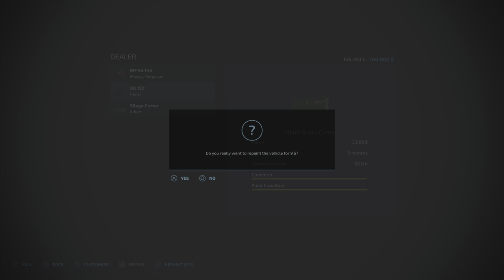FS22…Challenge BallySpring As the author intended Episode 1…Farm Sim22 and PS5 Console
Episode 1 on BallySpring Challenge walk through and equipment exchange, on Farming Simulator 22 using PS5 Console.

Rules
GAMINGJOY | JOSH'S AUTHOR INTENDED CHALLENGE

Goal is to play a map of your choosing as the author intended. - Start in New Farmer, use the starting equipment and starting fields. The goal is to build up to a fully working farm within 5 years the way the map author intended. The difficulty of this challenge is entirely dependent on the map chosen, how that map's starter farm is setup, and what the starting equipment is.

- Must use only productions, buildings, silos, etc as they are placed on the map. No demolishing or placing new items; Exception if the map includes custom placeables, and space to place said placeables you may use / add those.

- Fields must remain as is - no merging or creating fields.

- Cannot sell starting farmland, but can buy any new farmland as long as purchased farmland abuts any of the starting land.

- Must use only starting equip for first full year. If there is no harvester, no harvesting! - After first year, you can add, upgrade or replace as needed.

- Must use starter equip as intended (example: if there's a telehandler & bucket, you must use the telehandler for it's intended purpose)

- Player Correction: A single piece of starter equipment may be exchanged with another type of equipment of equal or lesser value to fill in a single “gap” that the author “may not have intended”. You only get one swap, use it wisely.

- Bonus: limit new equipment purchases to either starting equipment brands and / or the listed dealership brand(s)

- No use of mod-assists if those assists can be done with starter equip (example: no super strength for loading pallets or UAL if a loader of some kind is included in starter equipment. Be a good farmer, use the loader!)

- No leased equipment in use on main farm for first year; Borrowing for contracts allowed any time. - No loans, no generators (if not already on map)

 - Must use Precision Farming if author included a custom soil map, otherwise it's user's choice. - All other settings are up to the player (Play with the default NewFarmer settings, or make it harder if you want)

GOALS FOR COMPLETION OF THE CHALLENGE
1. Must fill to capacity of any animal pens included on starting land or on any purchased land.

2. Must grow & harvest any custom crop included with the map at least once

3. Must buy & use any custom production included on the map and fill the spawn point at least once with each recipe.

4. Bonus: do the same for ALL productions included on the map.

5. All of the above must be completed within 5 game years,